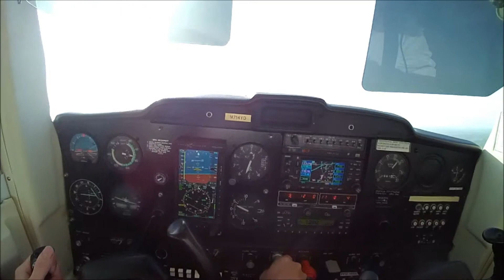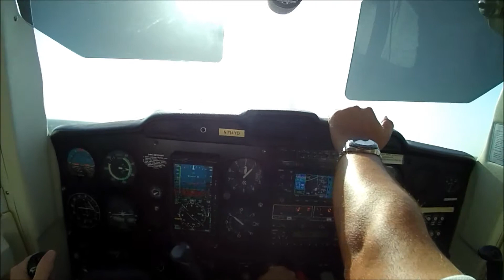Cessna152 Landings @ F45 July 28 2012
First 3 normal landings after a week off @ F45. 28jul12

Crosswind screwing me up on base to final turns.